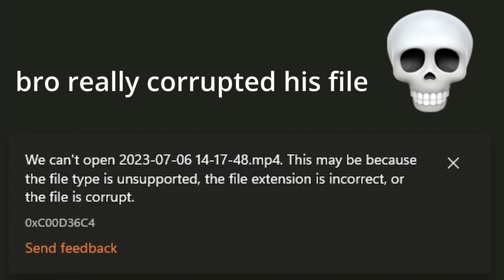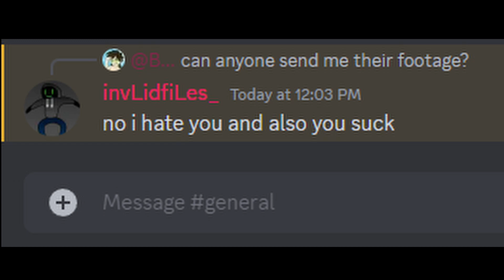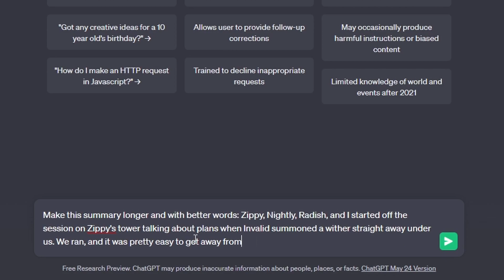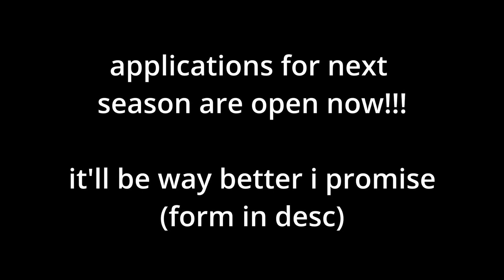RETELLING THE TALE - Offbrand Double Life: Finale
RETELLING THE TALE - Offbrand Double Life: Episode 5

It’s time for the ultimate outcome of Offbrand Double Life, but things might not be as they seem. As it turns out, my file got corrupted. I had to work with what I had and I tried to explain what happened in the finale from my perspective, but it might not be the best episode from me. Make sure to go check out other Offbrand creators linked down below and see the episode from their perspectives. I’ll see you in the next series, which has been confirmed to have been called Cursed Life!!! Thank you for all the support, I really appreciate everything you guys say and do!

I'm joined by a ton of other small content creators (channels down below) who I'm now NOT meeting for the first time, so it will be an even better experience since we all get along now. However, there are new members, so there are tons of new people to talk to! This will probably be a brief series with a lot of deaths, so enjoy this short-lived SMP and hopefully you enjoy!

APPLICATIONS FOR CURSED LIFE (WE’RE ACCEPTING 3-4 NEW MEMBERS): come back tomorrow lmao (not ready yet)
Members:
Alyx - @alycehenay
Balake - @Balake52
Daan - @Daan54322
Doom - @doomfoks
Chris - ​⁠@ThatJustAskChris
Flint - @Flcnt
Green - @GreenKid1
Invalid - @invalidfiles_
Ken - @XeverWhyNot
Mender - @MenderLOL
Nightly - @Not_Nightly
Pizza - @pizzawrestler9440
Radish - @AveryIsSpirit
Red - @Redorette
Saldus - @SaldusKompuotas
Swoop - @Swoopfty
Thunder - @thundertm
Tux - @purple_tux5661
Wolvern - @Wolvern7875
Zippy - @ZippyDip_
Minecraft is a fun and creative "sandbox-type" game. You can do whatever you set your mind to, including having some fun times with friends!